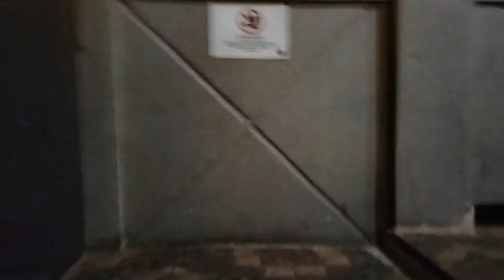Kafee Infinity kota Ambon memanjakan mata pengunjung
Mungkin anda sudah biasa mendatangi kafee, tapi cobalah Kafee Infinity di kota Ambon, anda akan merasakan bedanya degan kafee lain. silahkan dukung channel ini, dan terimaksasih atas dukungannya.